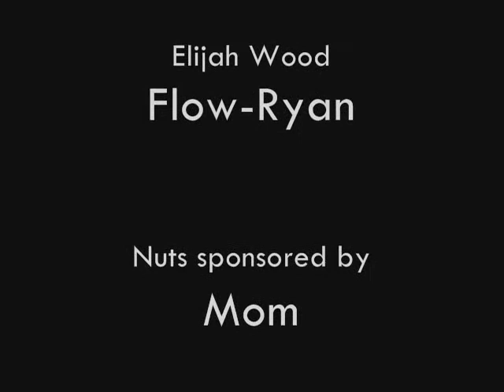Interview with Elijah Wood & Khao Shong Nuts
We found these really bad Khao Shung Broadbeans and they are really disgusting.
Then we found Elijah Wood visiting our village and took him home to interview him.